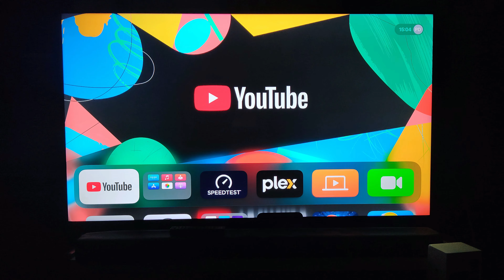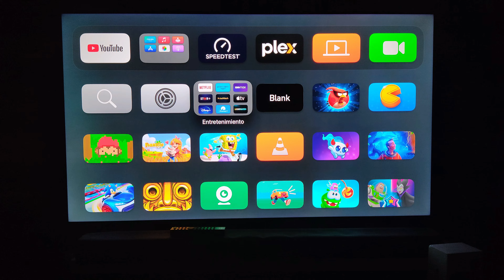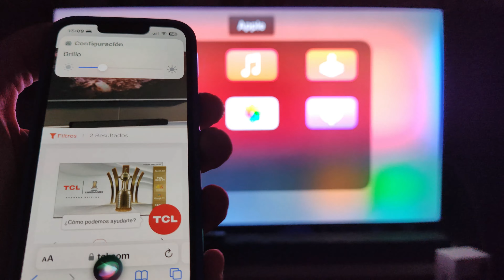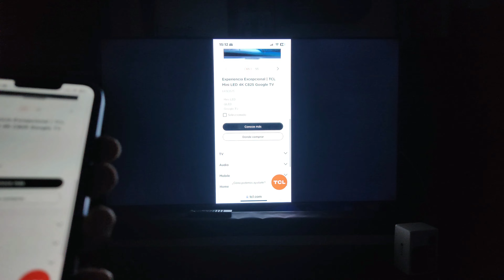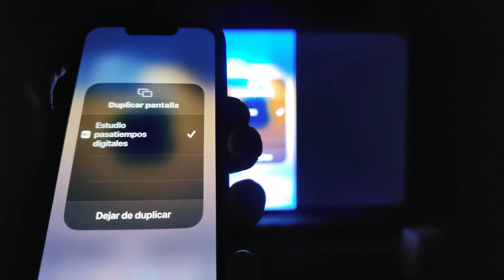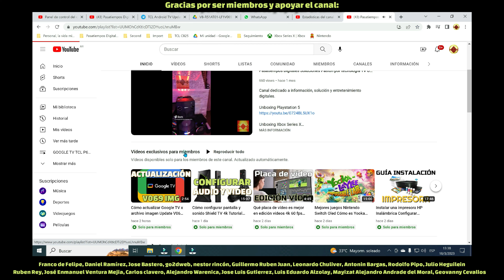Cómo tener un Web Browser en Apple TV Usar navegador web en Apple TV 4k Navegar por internet Safari